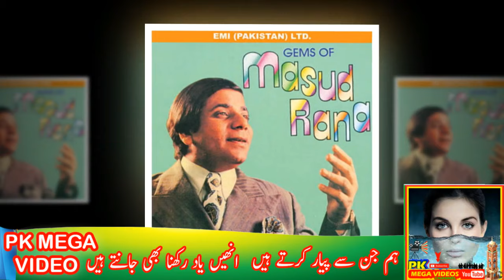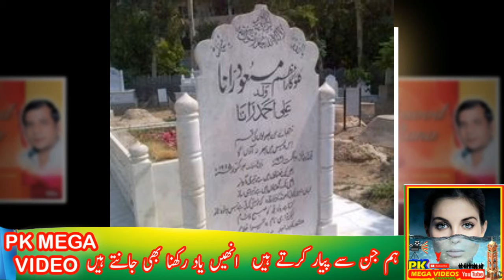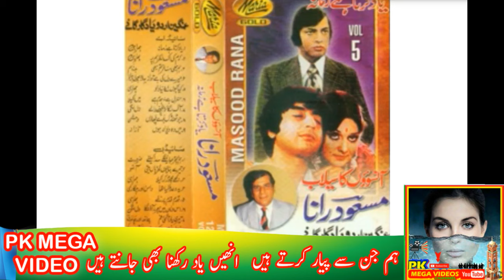MASOOD RANA SINGER BIOGRAPHY || SONGS || UNTOLD STORY FAMILY || مسعود رانا گلوکار کی زندگی کی کہانی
1
2
BY
RAMBO MOTIVATION
3
NCS
4
NCS